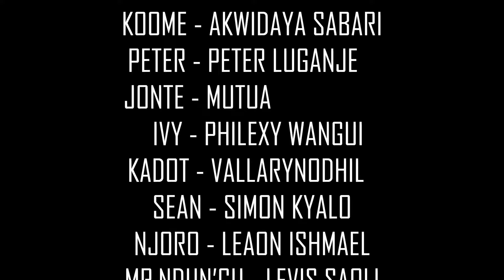KILIMANI HIGH : SN 2 EPISODE 1 - Back to school